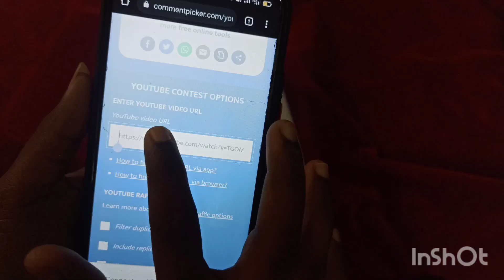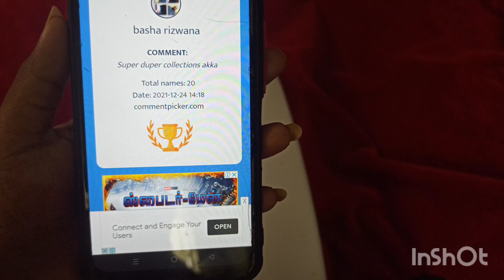group link👇👇👇👇👇👇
We are direct manufacturer price for gold plated jewellery